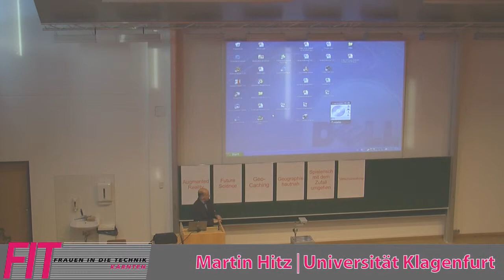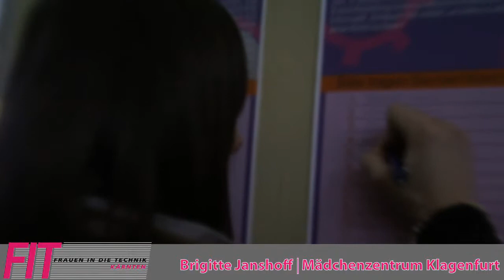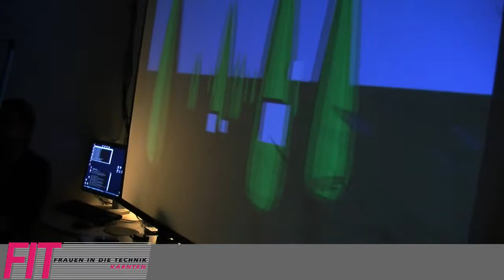FIT Day University Klagenfurt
Taster day for girls at the University of Klagenfurt - Lakeside Labs support the initiative
Women in technical subjects are still the exception. Although in the last years we can see a rising tendency. The initiative "FIT - Women into Technology" took an important part of this development.
This year the orientation days took place again in the first week of February. The University of Klagenfurt hosted the event on February 1st.
This project aimed to raise awareness among schoolgirls and young women of the opportunities for studying technical subjects at an University.